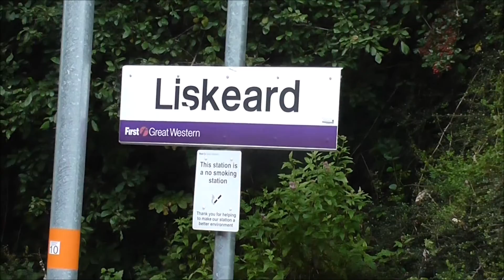Intercity 125 HST Compilation Part II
Sorry for this upload being so late, but finally here is part 2 compilation of some  Class 43 HST vids i've filmed during my rail trips and meets.  First Great Western /GWR , East Coast and Virgin East Coast and East Midlands Trains